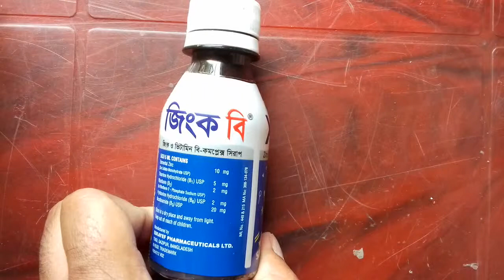Zink B Syrup Sisuder Jonno শিশুদের স্বাস্থ্য সুরক্ষায় জিংক বি সিরাপ Drug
Drug Name : Zink B Syrup
Group name of Medicine : Zink + Vitamin B Complex
Manufacturer Company Name : SKF